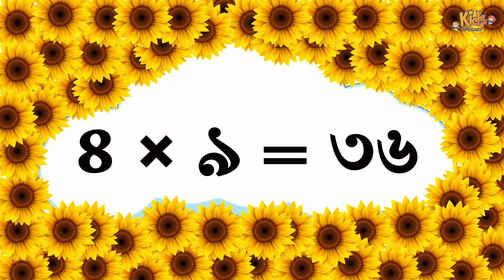৪ এর নামতা | Bangla Namta | Multiplication Tables in Bengali | ৪ এর ঘরের নামতা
Bangla Namta | Multiplication Tables in Bengali  | ৪ এর নামতা | নামতা | Namta | ৪ এর ঘরের নামতা | Bangla video | Multiplication | Tables in Bengali | 4 er ghrer namta | Table of 4 in Bengali | Multiplication Table 4 | Bangla Namta 4 | Table of Bengali | Multiplication Table | ৪  ঘরের নামতা

ছোট বন্ধুরা তোমরা কি ৪ এর নামতা জানো?

এই ভিডিও থেকে আমরা তোমাদের ৪ এর নামতা শিখাবো আনন্দ আনন্দ করতে করতে।

ছোট বন্ধুরা আজ আমরা মজা করতে করতে ৪ এর নামতা শিখাবো। সহজ পদ্ধতিতে ৪ এর নামতা সম্পর্কে জানুন।

নিচে ৪ এর ঘরের নামতা দেওয়া হল:

৪× ১ = ৪
৪× ২ = ৮
৪× ৩ = ১২
৪× ৪ = ১৬
৪× ৫ = ২০
৪× ৬ = ২৪
৪× ৭ = ২৮
৪× ৮ = ৩২
৪× ৯ = ৩৬
৪× ১০ = ৪০

বাচ্চারা মজা করে সহজ উপায়ে ৪ এর নামতা শিখতে পারবে।

About Upokary Kids channel:
Upokary Kids is a channel where kids learn educational topics using playful videos. This channel will make them happy and smart.

At Upokary, we are dedicated to creating quality, educational videos that can help kids learn all about letters, numbers, shapes, colors, animals, and so much more with lots of fun.